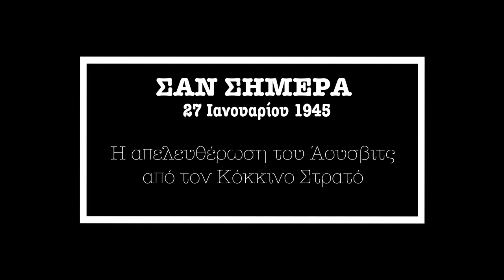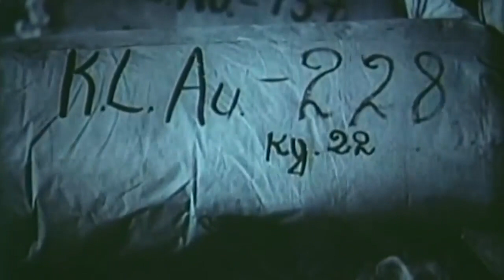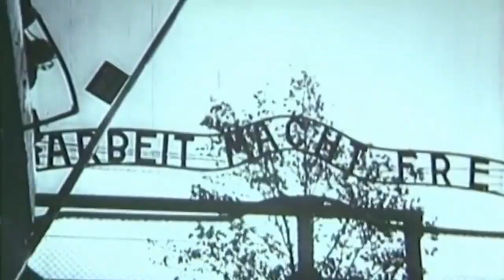27 Ιανουαρίου 1945: Η απελευθέρωση του Άουσβιτς από τον Κόκκινο Στρατό